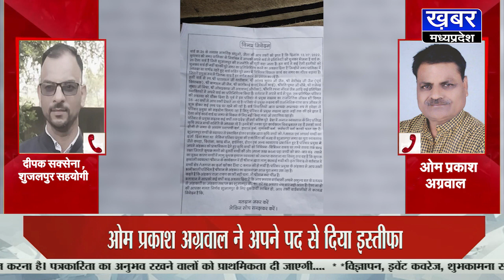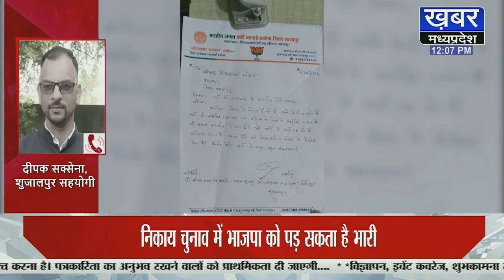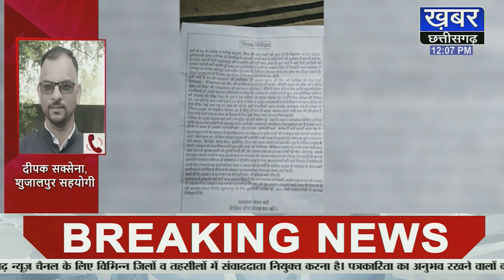SHUJALPUR - मतदान के पहले भाजपा में घमासान,जिला कार्यकारिणी मनोनीत सदस्य ने दिया इस्तीफा !